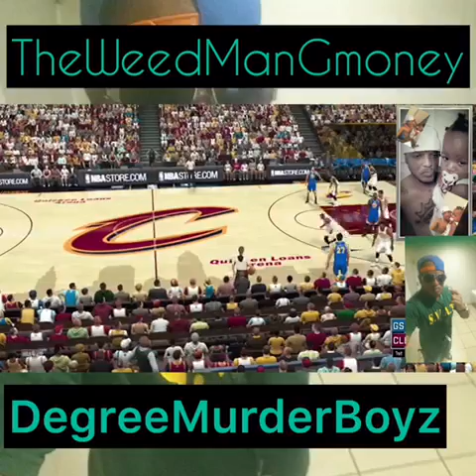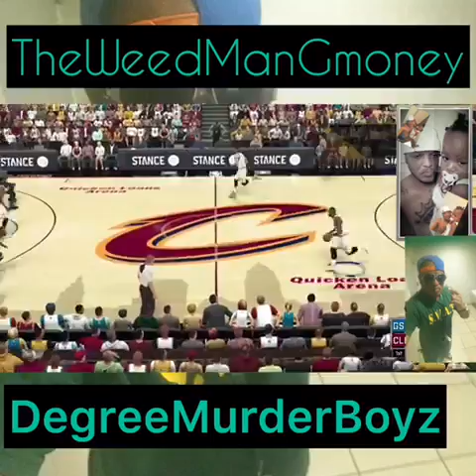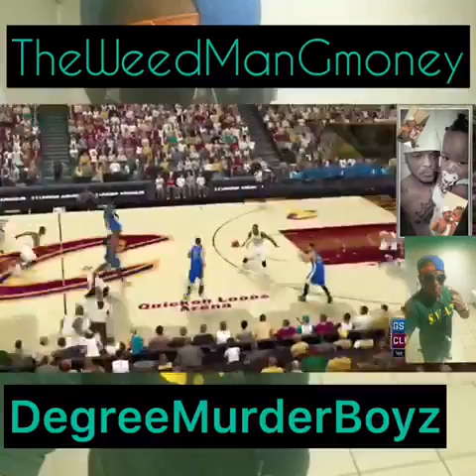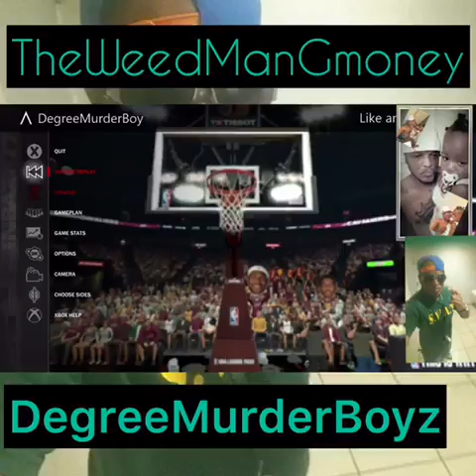NBA LIVE 2k17